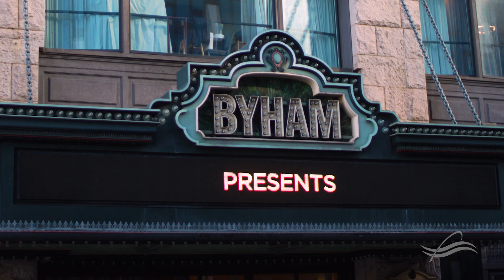Naval Nuclear Laboratory communities: The 412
Our work impacts the US Navy, America, and our local communities across our various sites.  If you're interested in becoming a part of our historic program, take a look at some of these videos to learn mor about our sites, and the local areas that we call home.

To learn more about The Naval Nuclear Laboratory, visit our